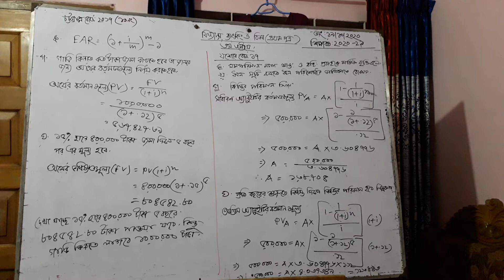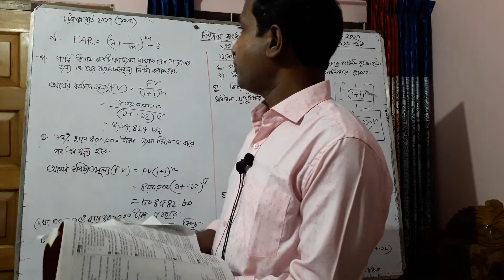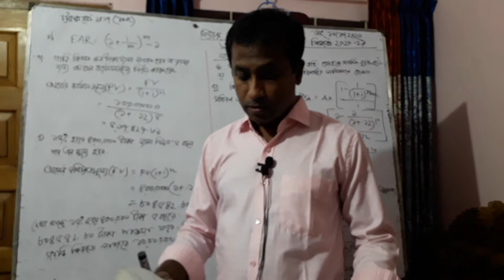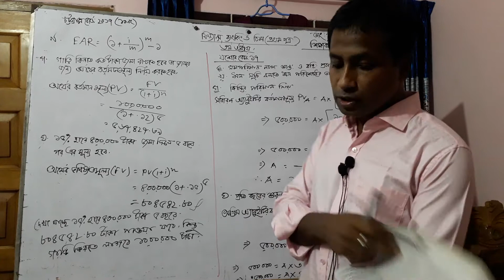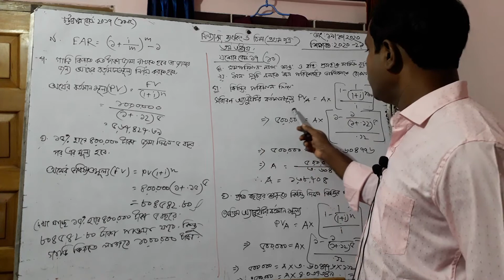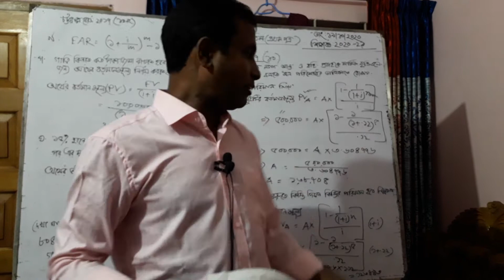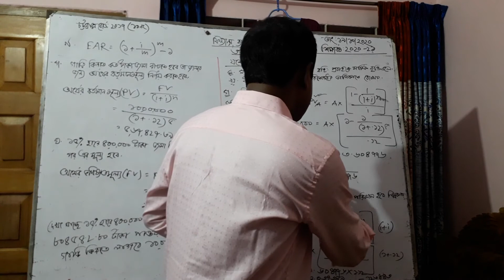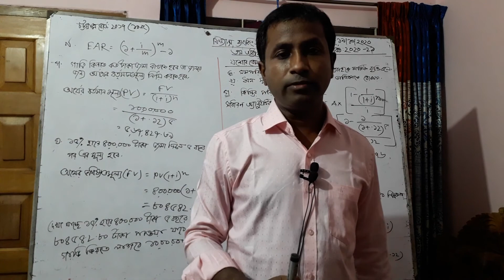19 October 2020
Finance, Banking & Insurance 1st Paper (Time value of money) 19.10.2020.